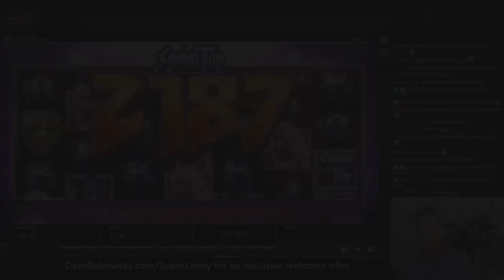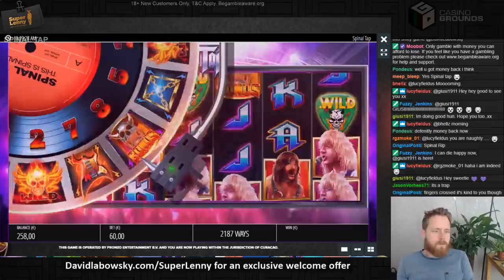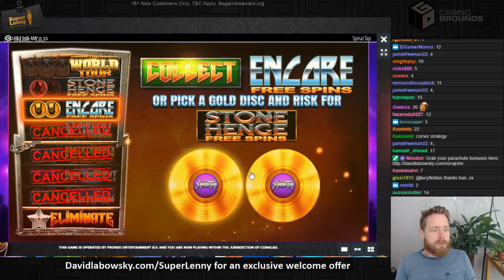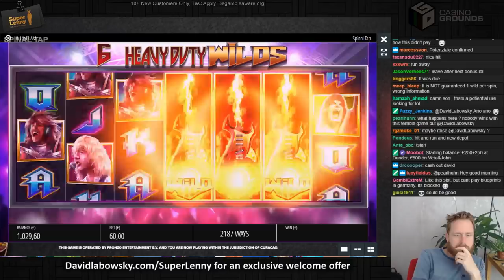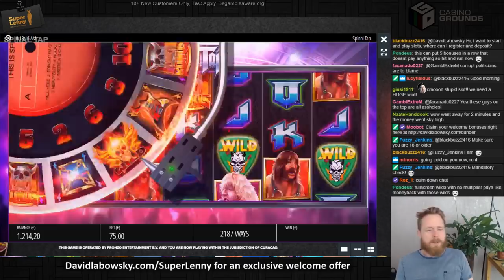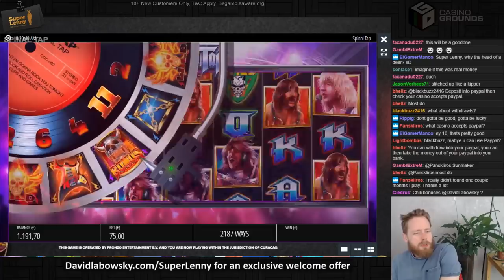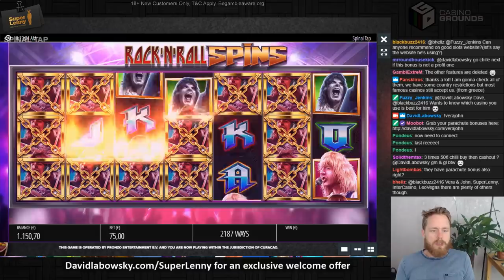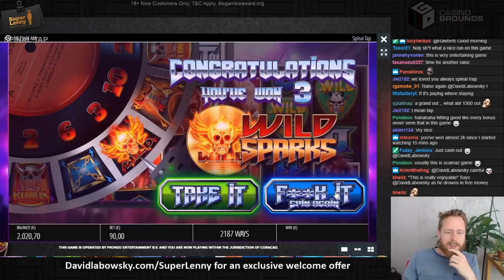Spinal Tap Bonus Buys!